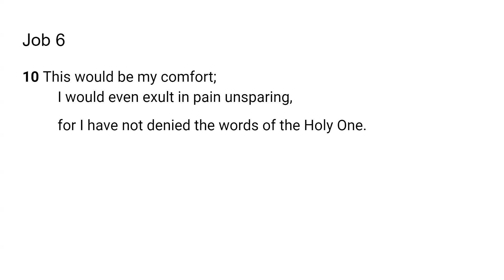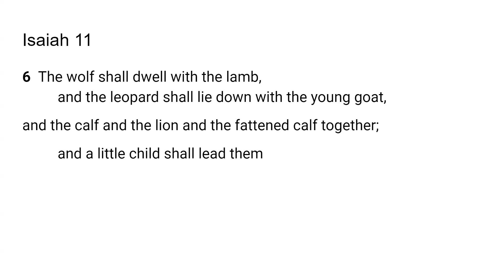An End to Pains- Go Tell: Scripture from the Job 6:10; Isaiah 11:6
The Lord very graciously gave me Job 6:10; Isaiah 11:6 I feel that it is a great privilege and that God will give us revelation as we dig in and uncover the jewels and treasures of His word.. I pray it is a blessing to you as it was to me. I love you all and I am praying for the fulfillment of your destiny even as the road becomes more narrow in Jesus mighty name!